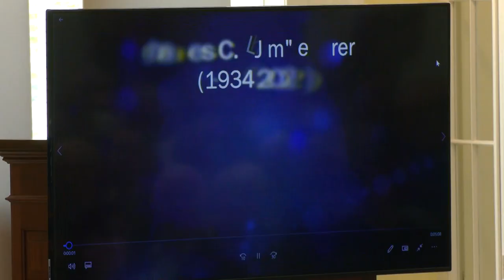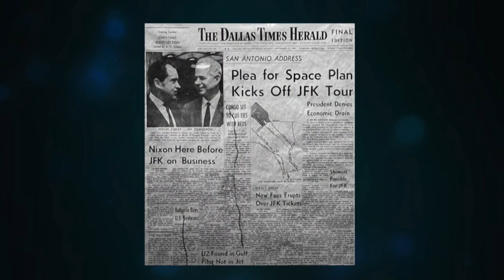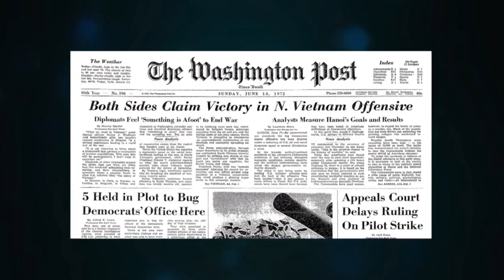WATCH: Judy Woodruff speaks on ethics in journalism in UVA's inaugural Jim Lehrer Lecture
On Thursday, May 12, PBS NewsHour anchor and managing editor Judy Woodruff joined the University of Virginia's Miller Center Director and CEO William Antholis in the University's inaugural James C. Lehrer Lecture—named in honor of the late Jim Lehrer, PBS NewsHour's co-founder and former anchor. Woodruff discussed Lehrer’s legacy of journalistic integrity, her approach to reporting and how she’s led her news team through the major crises of the past several years: the COVID-19 pandemic, related economic turmoil, the January 6 attack on the U.S. Capitol, and the devastating war in Ukraine and its widespread geopolitical ramifications.